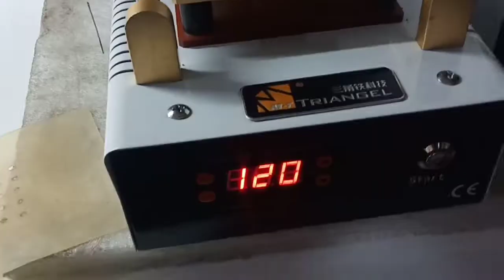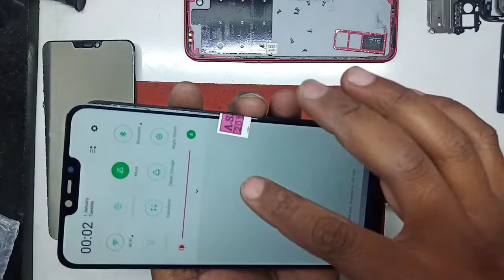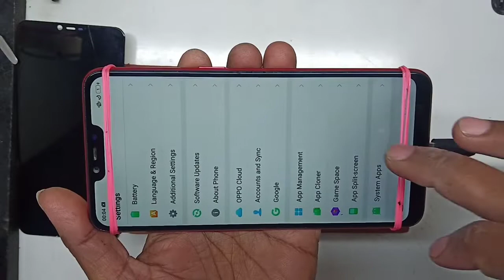Oppo A3s Touch+Screen+Lcd Combo /folder Replacement change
Hello friends aaj me aapko Oppo A3s CPH1803 model ka agar combo folder brack crack damge ho gya h to aap uska folder touch screen combo change n replace kar sakte h ya kra sakte h .to friends watching my video..